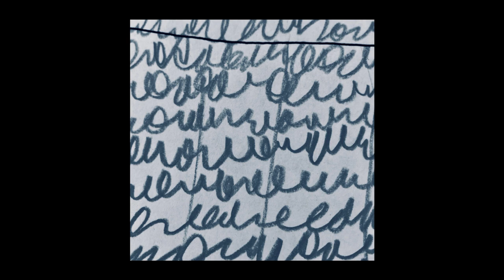Sleeparchive - Coming Up For Air #3